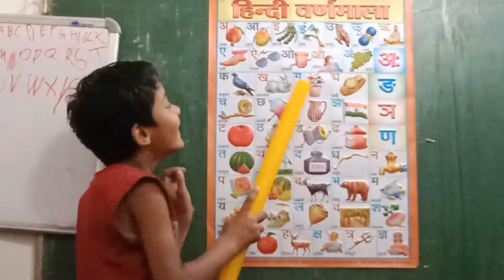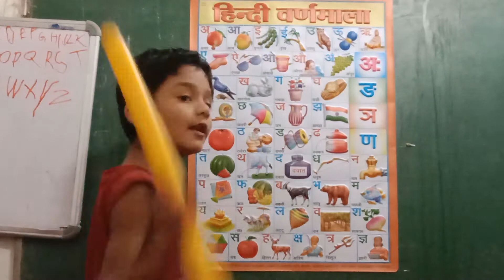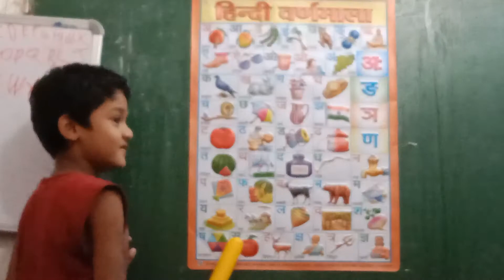पूर्वशू का हंसी ठिठोली करते हुए अक्षर पढना